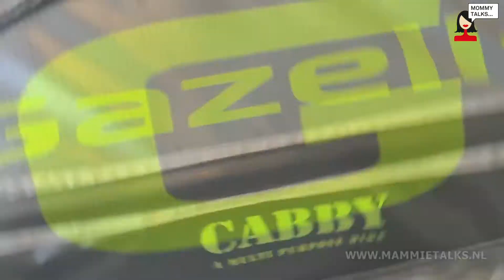Gazelle Cabby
Binnenkort een review video van deze Gazelle cabby?